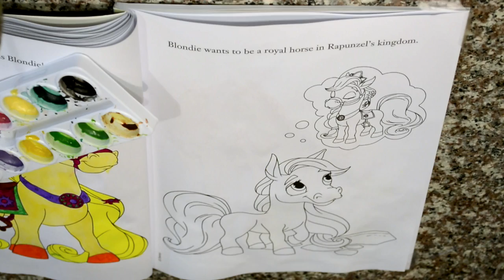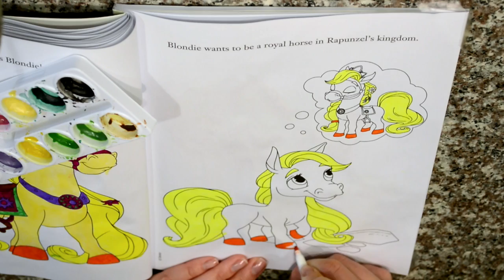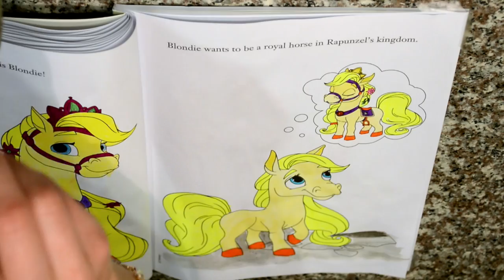МЕЧТА БЛОНДИ / BLONDIE'S DREAM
Pets Palace. She has a sky-blue mane and tail, light brown eyes, and wears red jewelry.
Summer has long blonde hair (which is similar to Rapunzel's) that's braided and decorated with flowers like Rapunzel's hair. Also like Rapunzel, her eyes are green.